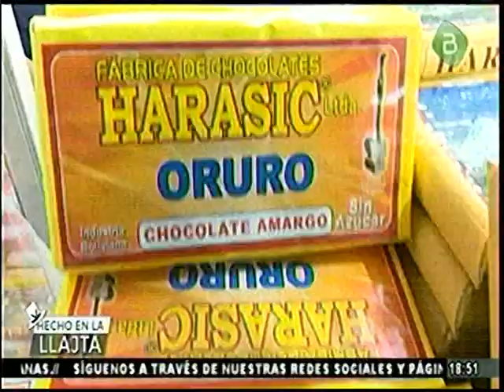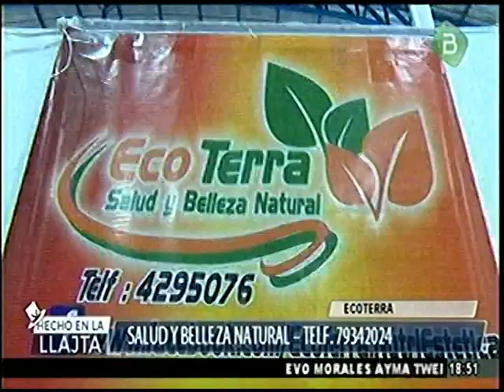Chocolates Harasic Tradición Orureña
Uno de los lugares más dulces de la feria de Exposición Técnica Económica Cultural y Comercial de Oruro (Expoteco), es el stand de los chocolates "Harasic", que con su diversidad de productos se constituye en una de las empresas más importantes del departamento, que cumplío 100 años de aporte al desarrollo de la región.

En un ambiente amplio los responsables de la empresa se encargan de ofertar al público los productos que llevaron a la feria con precios de oferta. Es uno de los stands más visitados y preferidos por el público.

Es la segunda vez que participan en la moderna infraestructura del campus ferial y los propietarios de la empresa se sienten orgullosos de que su producto haya alcanzado el reconocimiento no sólo nacional, sino también internacional.

GERENTE

El gerente propietario de la empresa Harasic, Jhonny Guzmán manifestó que para la feria llevaron el tradicional chocolate "Harasic" y el extra fino con un precio de diez y 14 bolivianos respectivamente, costo económico de lo que habitualmente se vende en los mercados de la ciudad.

"Estamos en estudio para sacar otros derivados del chocolate que fabricamos", añadió.

Por su parte, otro de los propietarios de la empresa y con 48 años de servicio, Maximiliano Guzmán indicó que los chocolates Harasic cumplieron sus 100 años de vida y que a inicios de su permanencia en nuestra tierra, pertenecía a yugoeslavos que escaparon de Europa cuando se realizaba la Segunda Guerra Mundial y establecieron una empresa en Oruro, que tiene su permanencia y con el nombre bien ganado.

La materia prima de la fábrica es el cacao y que se abastecen desde Trinidad - Beni para la fabricación de los chocolates.

"Estamos queriendo sacar a corto tiempo un nuevo producto que aún está en estudio", acotó.

La fábrica de chocolates Harasic está al mando de una familia cuyos propietarios son Jhonny Guzmán quien es además el Gerente Administrativo; le acompañan en la staff, Maximiliano Guzmán, Grover Guzmán, Lidia Apaza y Esperanza Alcón.

La empresa está situada en la Avenida Sargento Flores N° 415 entre la Avenida 6 de Octubre y Potosí.